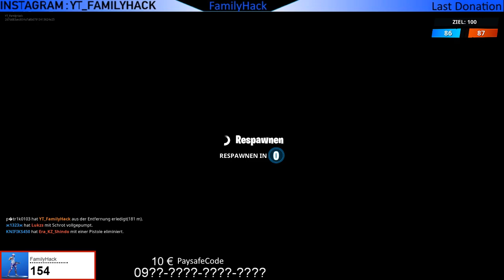Zerstöre Gebäude mit Schrottrissen - Fortnite - 10 € Gewinnspiel AKTIV